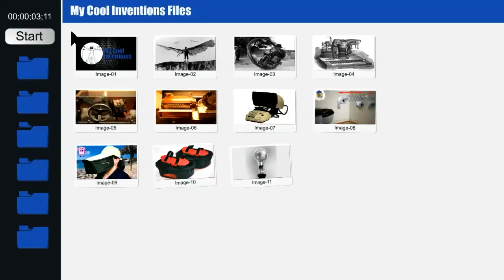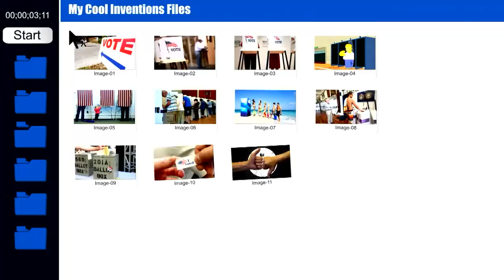Jon Mack Pitch for the Multi MIT